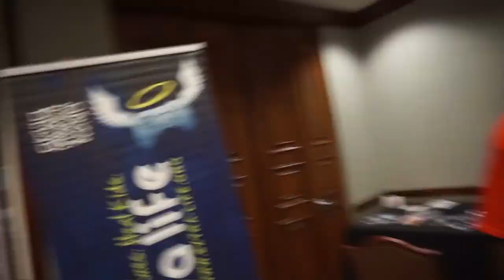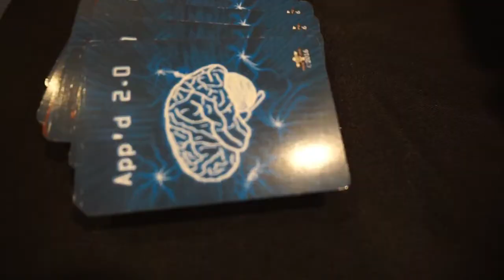Survival Journals (4.5) - Surviving GamExpo Day 2